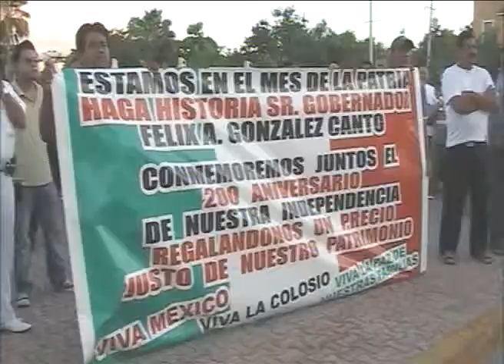Exigen colonos de la Colosio precios justos por lotes.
Playa del Carmen, Q. Roo.- Sorprende al gobierno municipal de Solidaridad la manifestación de representantes de 600 familias que habitan la colonia Colosio, quienes con mantas y gritos frente al ayuntamiento exigieron al presidente municipal Román Quian Alcocer y al gobernador del estado Félix Arturo González Canto que se defina los nuevos acuerdos para el pago de sus terrenos y se respeten los acuerdos del contrato celebrado con INVICRO.